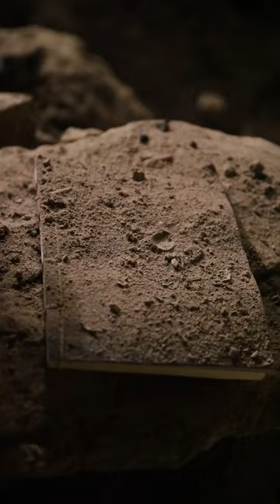Kung Fu Hero Highlights Collection + Behind the Scenes